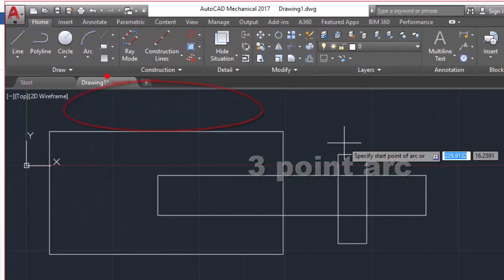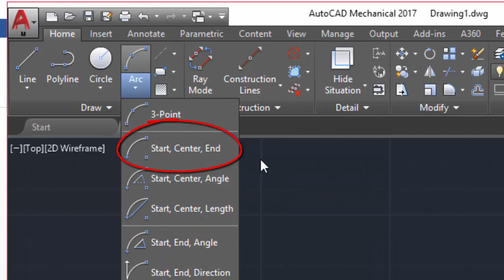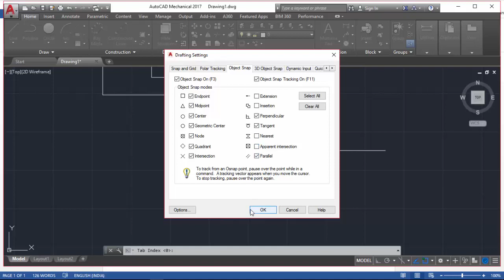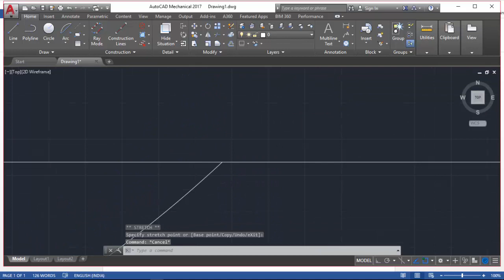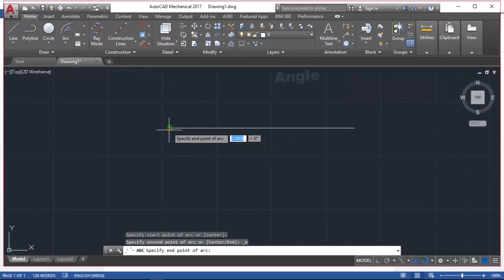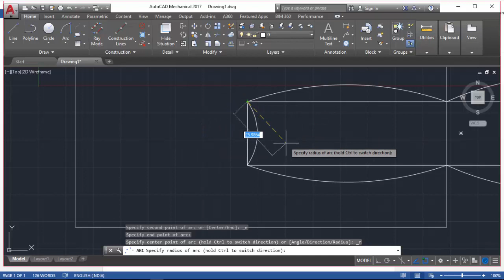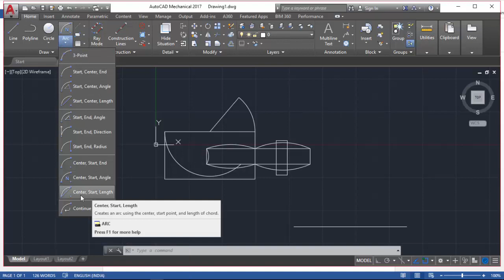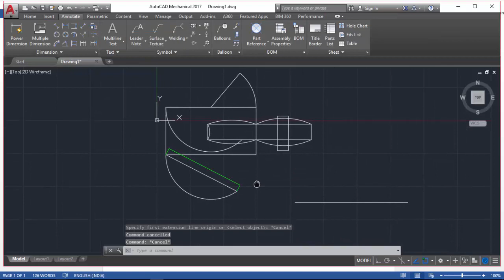Autocad tutorials 2017 - Arc command part-4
Design hub launch a new autocad tutorials  using latest version of autocad 2017. in this video you learn autocad arc as well mirror command and how to use varoius types of arc in your drawing.